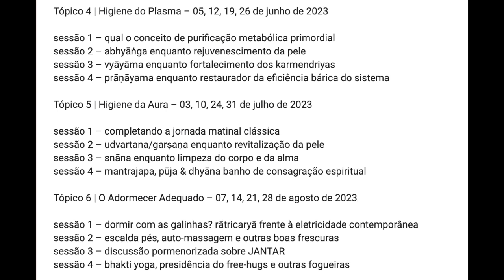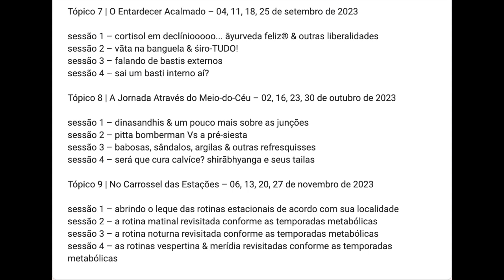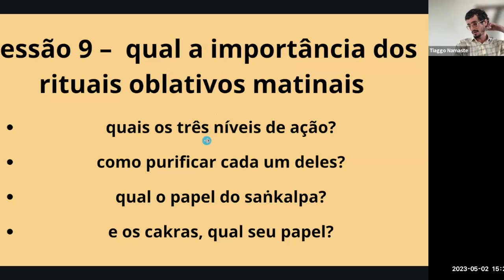ação corporal, fala e pensamento: 3 tipos de geração do karma | curso dinacharyA Ayurveda avançado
S9/36 – qual a importância dos rituais oblativos matinais